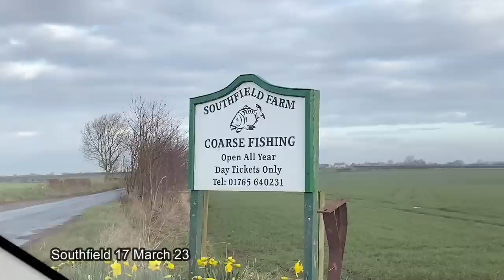New Stockies at Southfield | Carp Fishing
In this vlog, Old Man River visits two venues after a 5 week's break from being out on the bank. First up he visits Southfield for a day session and then he heads over to Rising Sun fisheries for another quick day session.

Southfield has recently added over 20 carp into pond B which OMR goes over in the vlog.

Watch to find out how he got on.

If you'd like any Fresh Fishing merch or to get involved in raffles then head over to our website to purchase